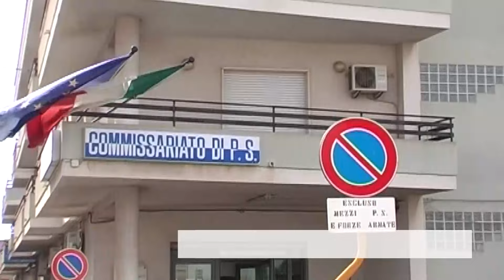VITTORIA - SVENTATO FURTO IN ABITAZIONE UN ARRESTO